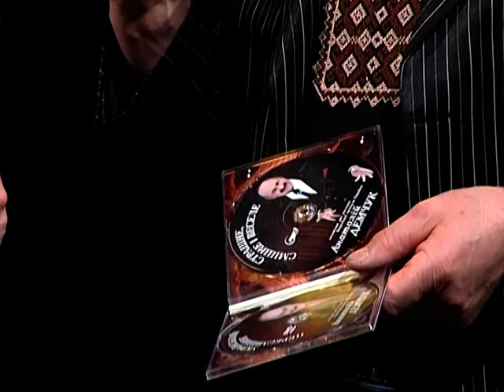Концерт-презентация аудио диска Елены Хижной " У жизни не бывает репетиций"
2013 г.

Часть 4.